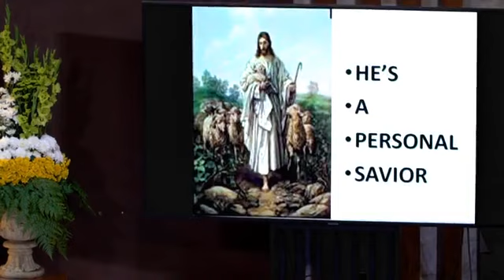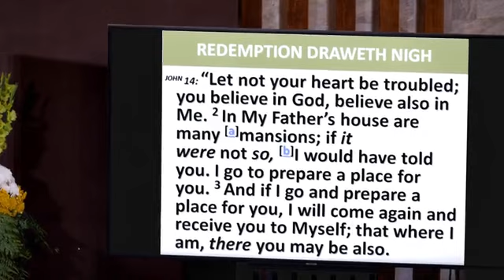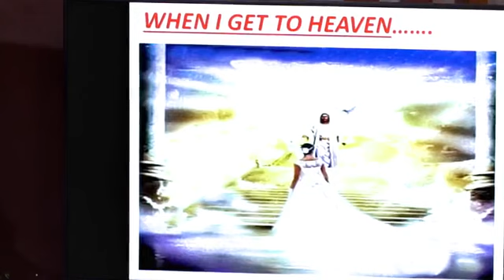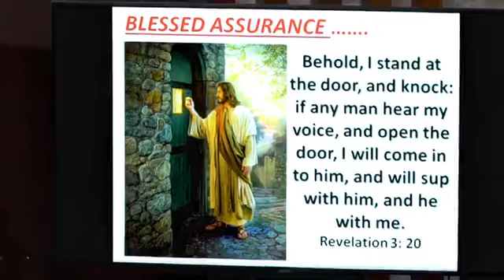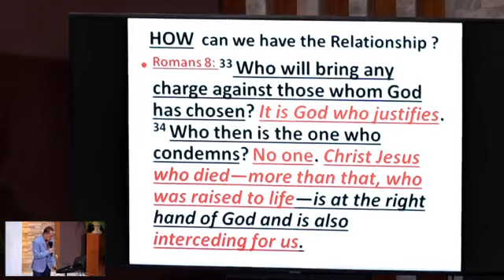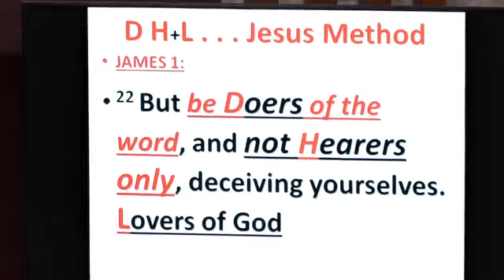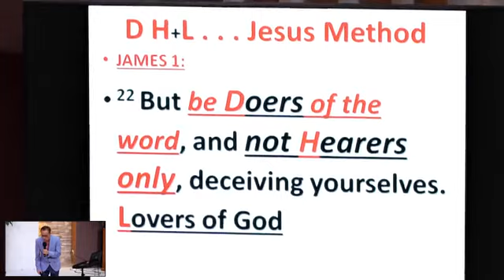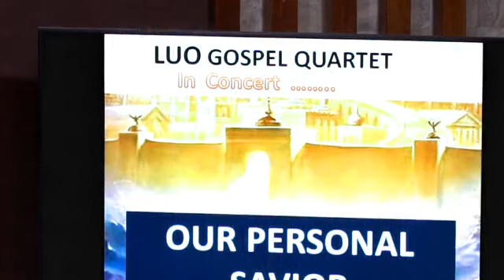January 31,2020 Cebu City SDA Church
LUO Gospel Quartet Musical Presentation